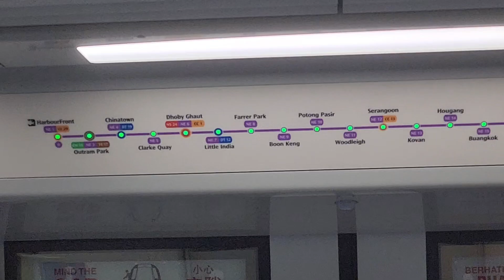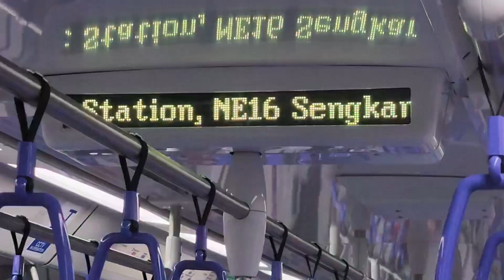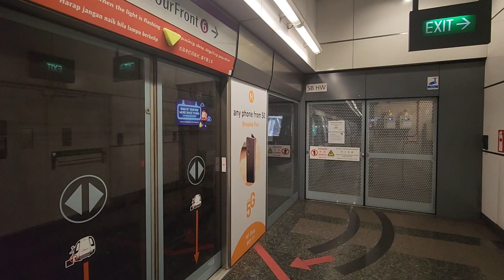(Weekday PM Debut!) Alstom Metropolis C851E [7089/7090] [ NE17 Punggol ➪ NE16 Sengkang ]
Video recorded using: Samsung Galaxy S22 Ultra
Date recorded: 07/08/2023
TRN: 349
Peak deployment: PM/Late Night
Door recorded: 73090 1/2

Train Specifications
Built by: Alstom
Year built: 2021-
Set: 7089/7090

This was a completely unexpected sight to witness C851E coming out to serve the PM rush hours for the first time in weekdays, which marks it making it's PM debut as well where it ran under the actual 3XX slot! Apologies that there was no arrival as this set wasn't expected to come out. What a surprise!

Enjoy the public holiday content! :) watch the video in the highest resolution!